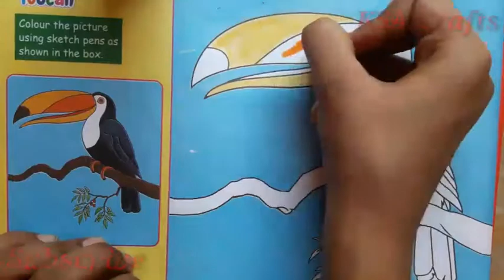How to color in a toucan bird || step by step || KSA Crafts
In this video you will learn how to color in a toucan bird.